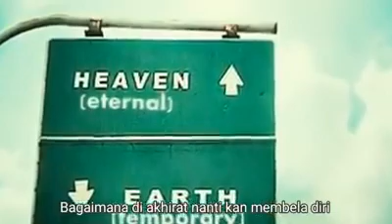LAGU RAMADHAN TERAKHIR BY SALADIN (AISYAH COVER)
MasyaAllah.. Lagu yang Sungguh menyentuh di Hati.

🎵🎶 Ramadhan Terakhir | By: Saladin
(Aisyah Cover).

Lirik ini mengandung harapan dan doa agar keterpurukan di berbagai negri muslim segera berakhir dan berganti dengan kesejahteraan dan keberkahan dari Allah SWT.

Tak ada sistem yang mampu membawa keberkahan kecuali Khilafah ( warisan yang mulia Rasulullah).
Khilafah adalah mahkota kewajiban, janji Allah dan Bisyarah Rasulullah.

Lagu ini didedikasikan bagi sahabat-sahabat perindu dan pejuang Syariah dan Khilafah❤